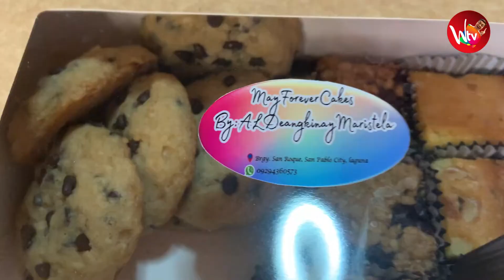500 STRONG: A THANKSGIVING VIDEO | VLOG 016 | WIZARD'S TV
HI, MY LIL' WIZARDS,
LET'S TALK ABOUT FOOD, TRAVEL AND LIFE IN GENERAL!
"BE MAGICAL & ALWAYS STAY FLUFFY" XO, PAPA WIZARD